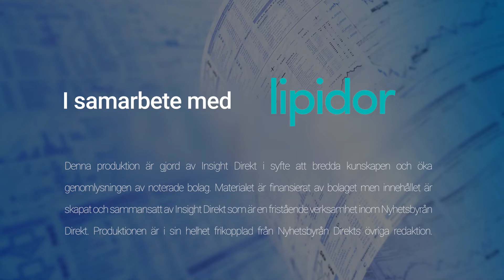Lipidor l Rapportkommentar med vd Ola Holmlund l Q3 2021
Ola Holmlund, vd på Lipidor, intervjuas om tredje kvartalet 2021.